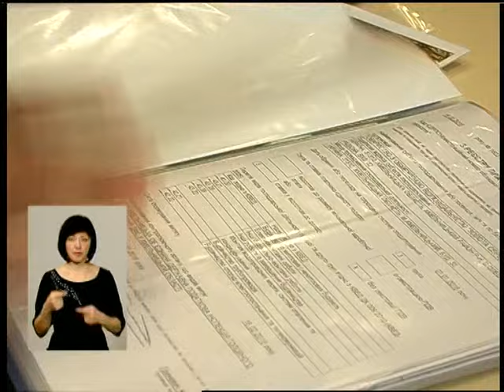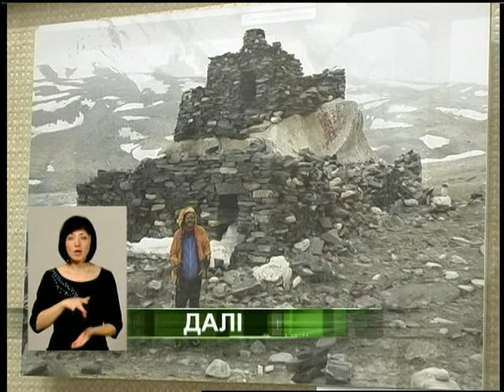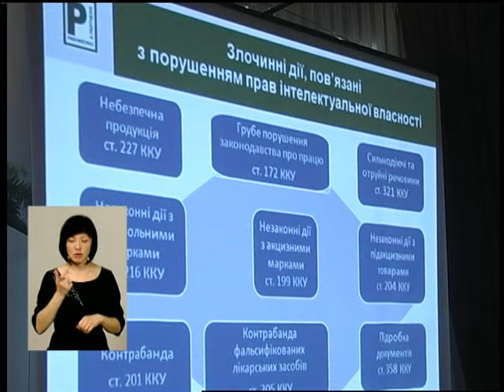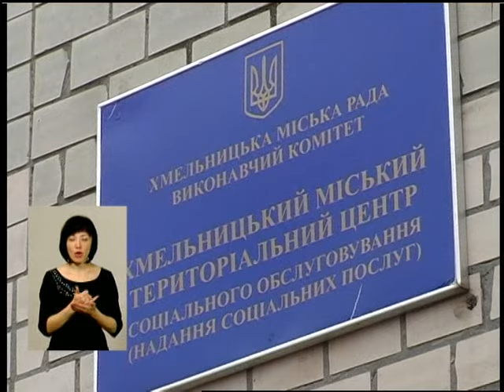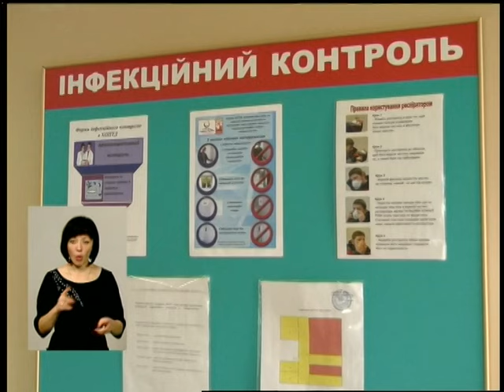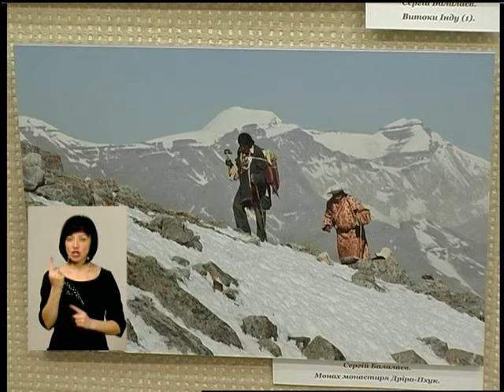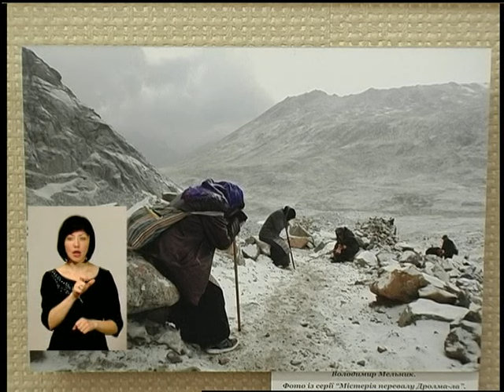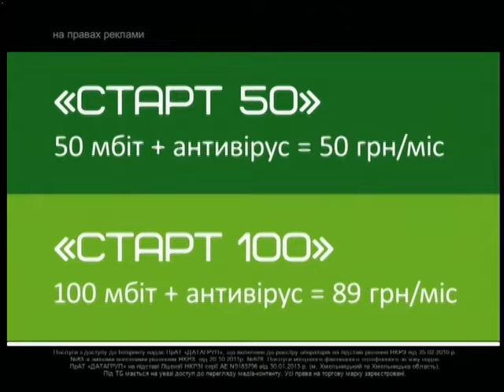240316 Подільська панорама